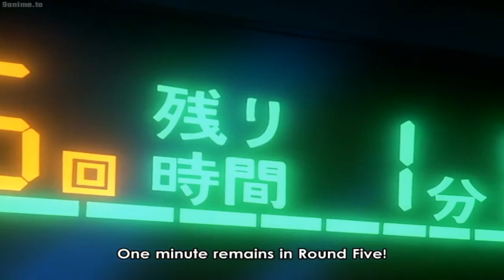はじめの一歩 -Champion Road #42 | 一歩は土壇場でリバーブロー、デンプシーロールというデンプシーロールの完全型を千堂にぶつける ! !